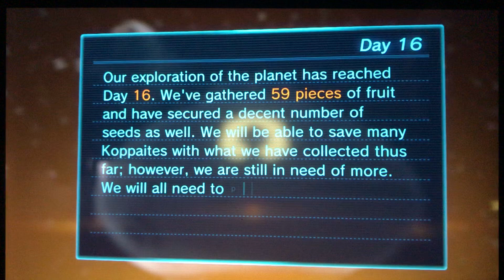Pikmin 3 deluxe Day 16-17